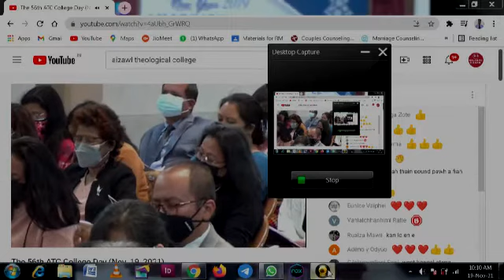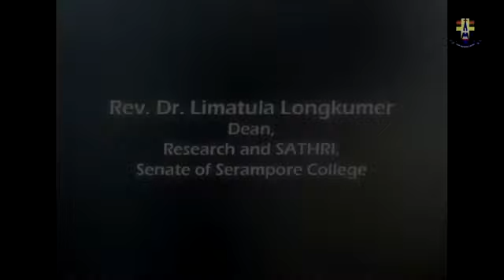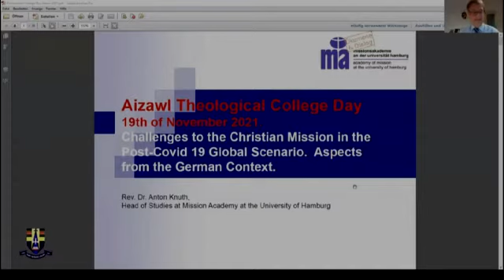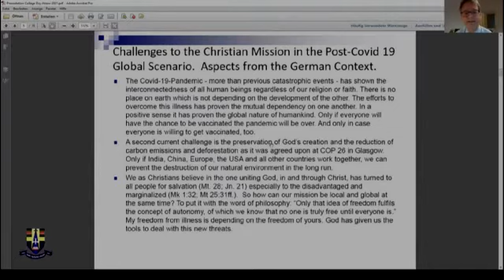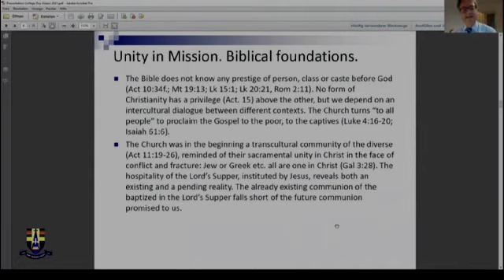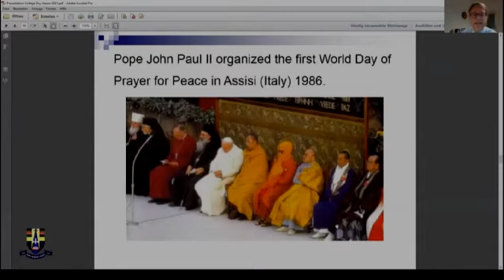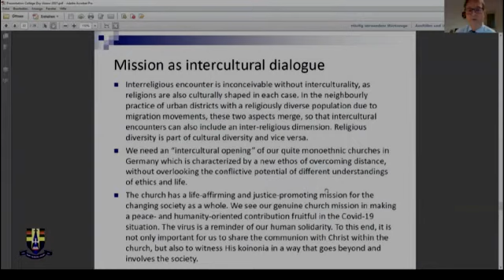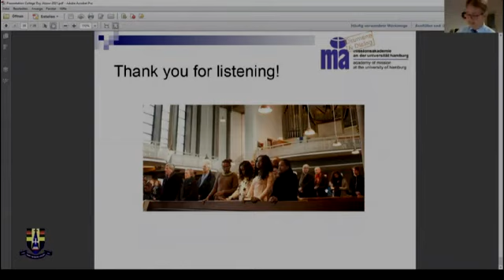56th Aizawl Theological College Day# Zoom